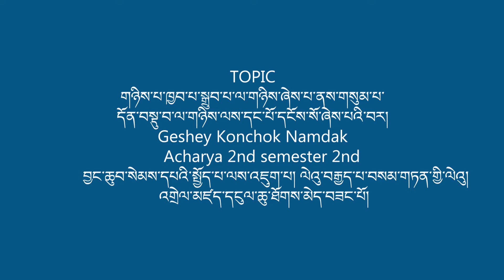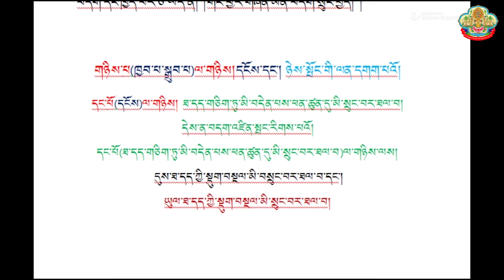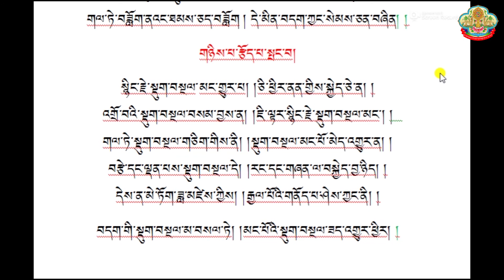16 གཉིས་པ་ཁྱབ་པ་སྒྲུབ་པ་ལ་གཉིས་ཞེས་པ་ནས་གསུམ་པ་དོན་བསྡུ་བ་ལ་གཉིས་ལས་དང་པོ་དངོས་Geshey Konchok Namdak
གཉིས་པ་ཁྱབ་པ་སྒྲུབ་པ་ལ་གཉིས་ཞེས་པ་ནས་གསུམ་པ་དོན་བསྡུ་བ་ལ་གཉིས་ལས་དང་པོ་དངོས་སོ་ཞེས་པའི་བར།
Geshey Konchok Namdak
     Acharya 2nd semester 2nd
          བྱང་ཆུབ་སེམས་དཔའི་སྤྱོད་པ་ལས་འཇུག་པ། ལེའུ་བརྒྱད་པ་བསམ་གཏན་གྱི་ལེའུ།
     འགྲེལ་མཛད་དངུལ་ཆུ་ཐོགས་མེད་བཟང་པོ།